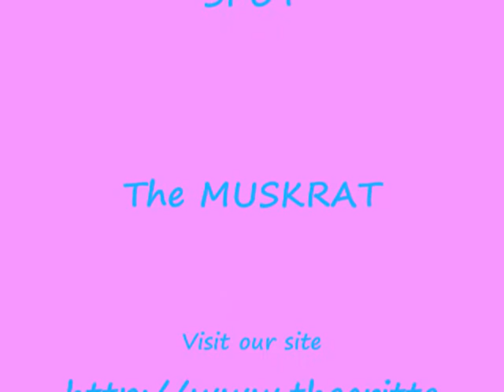SPOT the muskrat on Critter Window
Wildlife in Indiana USA
The Critter Window present to you :
SPOT the Muskrat.
24/7 full color high definition cam, pictures, chats and much more!